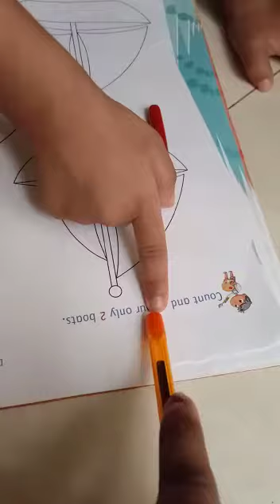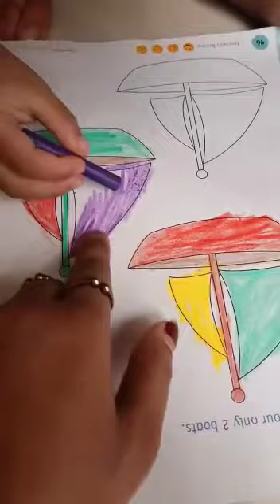Number -2 Colouring Boats By Ishani sarkar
By Shree Swaminarayan preschool salvav